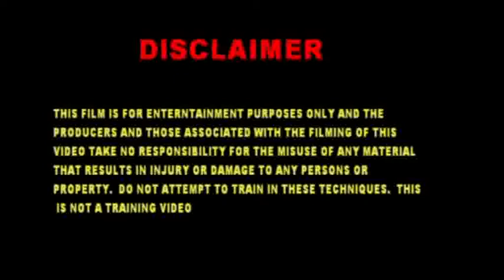Death Blade edited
Death Blade captures the essence of the reality fighting aspects of the martial arts system Seni Silat Barakah whiuch is based on military combatives, infused with law enforcement techniques and strategies and blended with the fierce warrior traditions of South East Asia.
This short introductory film clip introduces some of the finest self-defense knife tactics that have ever been taught & displayed to the general public. For the safety of civilians and for the expertise of special forces personnel the trainingg must be realistic and unrehearsed. Seni Silat Barakah training prepares you for violence that ensues from a knife attack and will prove that in relation to weapons the Knife is the king of the street.
A full training DVD will follow in the near future.
Shot on location at the Silat Combat Academy and featuring the Mushir Han (Chief Instructor) Ekrem Fuldagli.